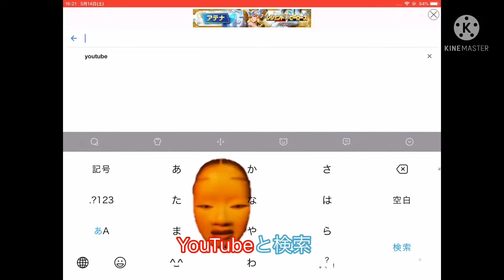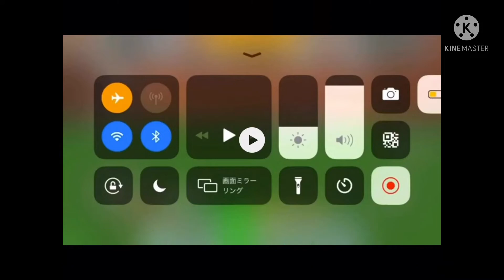iOS、iPadOSで動画を保存する方法